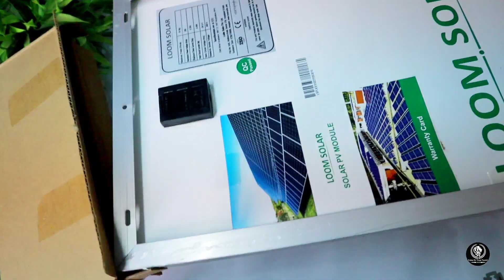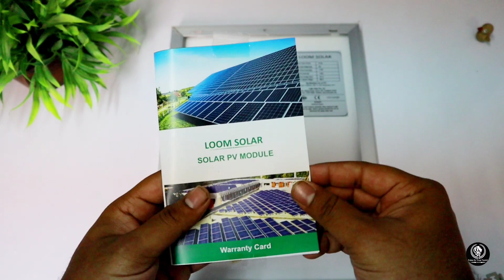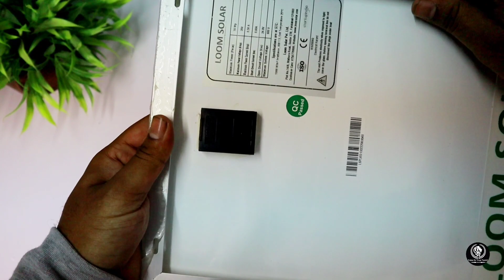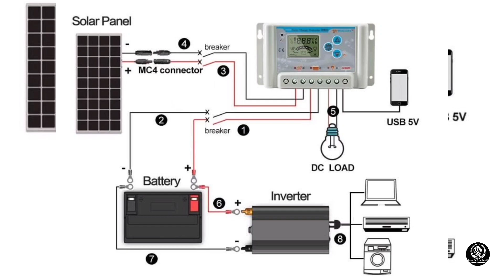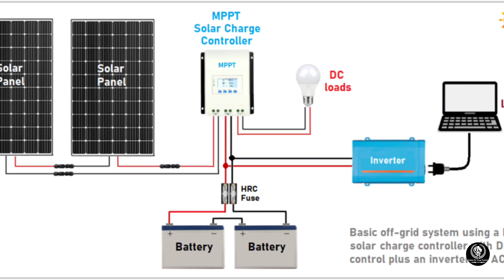இனி Current Bill கட்ட தேவையில்லை🔥Best Budget Solar Panel | Tamil | Loom Solar 10 watts Panel Review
In this video we’ll walk you through:
Topic 1 - Best Budget Solar panel for homes in Tamil
Topic 2 - Loom Solar panel 10 watts 12 Volt unboxing and Review
Topic 3 - Solar panel full setup and installation in tamil

In this video i will unbox and review the best budget solar panel from loom solar in tamil. I will setup the solar panel and install it to show you how to install and use the solar panel for home use. I will also test this budget friendly solar panel from loom solar which gives output of 10 watts and 12 volts dc current. In this video i have used the best budget and low price solar panel from loom solar from the market, this is the only solar panel which is budget friendly. Solar panel is the future.

Solar Panel 10 watts

Solar Panel 20 watts

Solar Panel 40 watts

Solar Panel 50 watt

Solar Panel Charge Controller

Solar Panel Charge Controller 2

Solar Panel Charge Controller 3

Dc to Ac Convertor

Dc to Ac Convertor 2 :

DC Bulb

Dc Bulb 2

Battery 2

Our channel is about all Technology. We cover lots of cool stuff such as Mobile Unboxings, Mobile Reviews, Tech Gadgets, Social Media Apps Tricks and Tips and More.

MY GADGETS :
Tripod 1

Tripod 2

Mini Tripod

Mobile Holder For Tripod 1

Mobile Holder For Tripod 2

Back Light

Collar Mic 1

Collar Mic 2

Green Screen

Personal & Editing Laptop

CREDIT : If i have used any Google Data( Images, Music, Clip Art and Short Videos etc.) in this video, I Give the Credit to the Respected Owners and thank you so much for providing the data.

NOTE : THE PICTURES AND IMAGES USED IN THIS VIDEO AND THUMBNAIL BELONGS TO THE RESPECTED OWNERS AND NOT ME. I AM NOT A OWNER OF ANY PICTURES AND IMAGES USED IN THIS VIDEO AND THUMBNAIL.